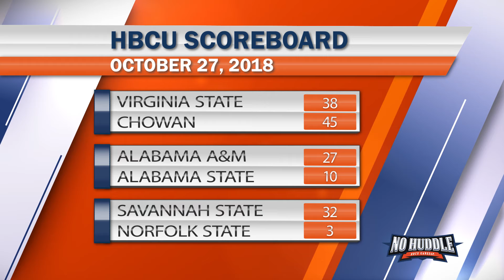Week Nine HBCU Scores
Black College Football scores from games played on October 27, 2018.